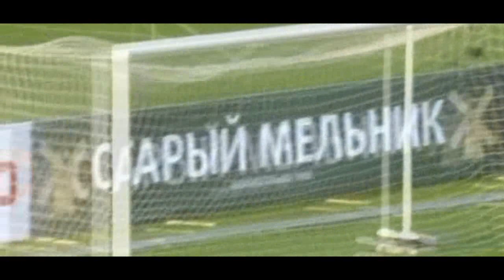Henrikh Mkhitaryan vs Zenit (N) | HD 720p by S.M.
Sorry for defect at the end, I had some problems with rendering :/
Henrikh Mkhitaryan vs Zenit (N)
2012/13, Matchworld Cup
Song: CNBeats - Forward (Original Mix)
By S.M.